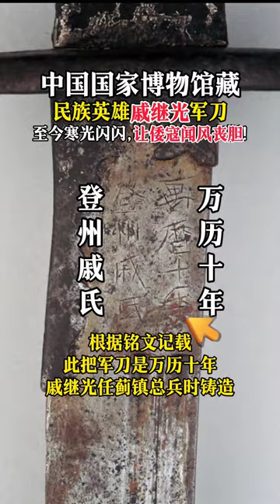# 文物 # 国宝 # 戚继光将军 所用军刀！# 让文物抖起来 # 博物馆#douyin